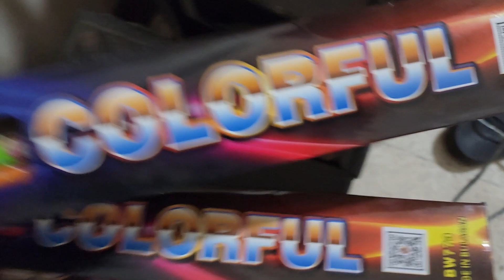GLK Colorful luces